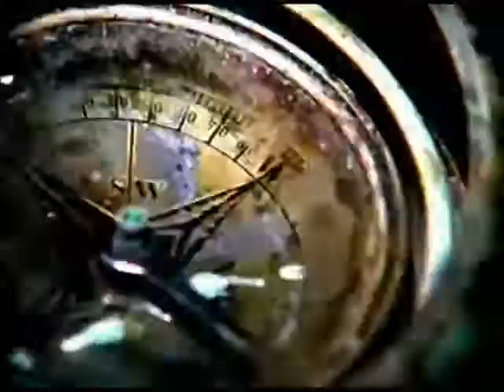Requested Intro 252: Cook Islands Female Edition (MrAshtonMeyers)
List by MrAshtonMeyers